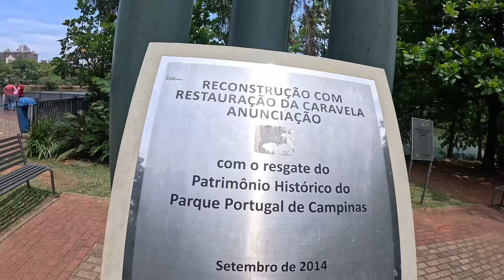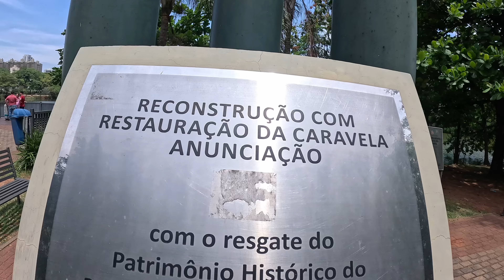Viajamos de ônibus pela primeira vez, não gostamos muito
finalmente  chegamos no final da construção  da cavernosa

Esse é o novo carro pra nosso canal, vamos começa a construção  ,pra nós  começar  as aventuras  nele.
  Damos  um nome para o nosso  veículo ,vai ser chamado  de CARVERNOSA .

Acompanha as aventuras  .

✅ESCREVE-SE NO CANAL E ATIVE TODAS AS NOTIFICAÇÕES.
Envie para amigos que adoram uma aventura!
🌎fala meus jovens só na espectativa nós temos aqui na correria como sempre não pode para o momento,esse vídeo foi feito com muito carinho pra vcs ,obrigado Deus abençoe.